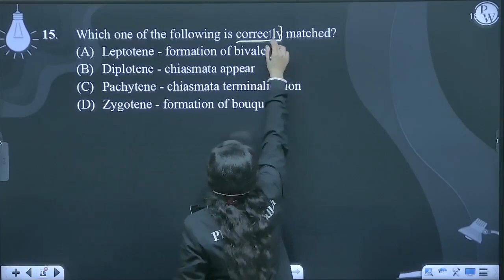Which one of the following is correctly matched?....